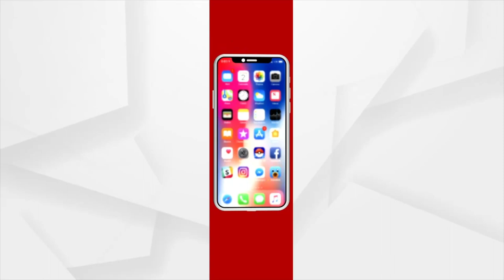ବନ୍ୟା ଆଶ୍ରୟ ସ୍ଥଳିକୁ ମା ଭଟ୍ଟାରିକାଙ୍କୁ କରାଗଲା ସ୍ଥାନାନ୍ତରିତ !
ଅତ୍ୟଧିକ ମାତ୍ରାରେ ବନ୍ୟାଜଳ ପ୍ରବେଶ କରିବା ପରେ ବଡମ୍ବାର ଅଧିଷ୍ଠାତ୍ରୀ ଦେବୀ ମା ଭଟ୍ଟାରିକାଙ୍କୁ ବନ୍ୟା ଆଶ୍ରୟ ସ୍ଥଳୀକୁ ସ୍ଥାନାନ୍ତରିତ କରାଯାଇଛି । ମନ୍ଦିର ପରିସର ସମ୍ପୂର୍ଣ୍ଣ  ଜଳ ପରିପୂର୍ଣ୍ଣ ହୋଇଯାଇଥିବା ଦେଖିବାକୁ ମିଳିଛି । ଧୀରେ ଧୀରେ ବୁଡୁଛି ମନ୍ଦିର ବଢ଼ୁଛି ମହାନଦୀରେ ବନ୍ୟା।  ତଳିଆ ଅଞ୍ଚଳରେ ମଧ୍ୟ ସମ୍ପୂର୍ଣ୍ଣ ହାଲ ବେହାଲ ହୋଇ ପଡିଛି